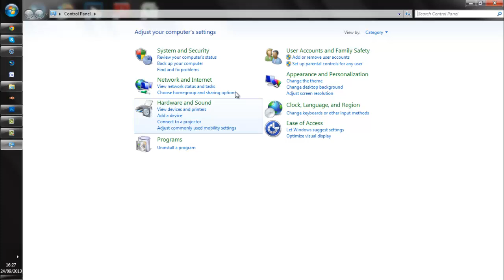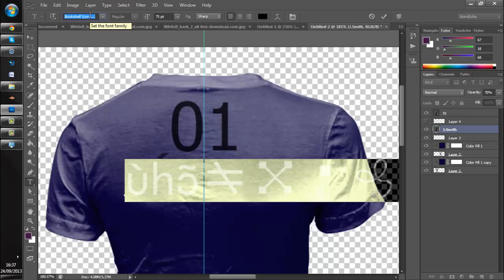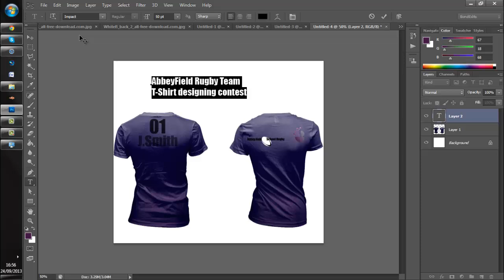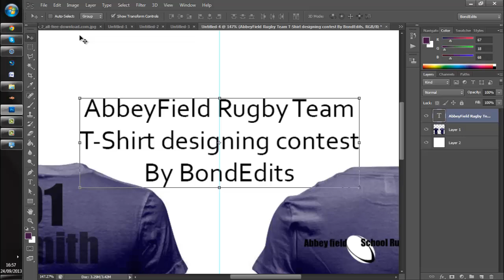Rugby T-Shirt Content (Speed Art)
Hope you enjoyed this, if you did don't forget to drop a like:), I am going to be uploading more regularly and I will be changing my description default (bottom area) so that it is easier to look at:)